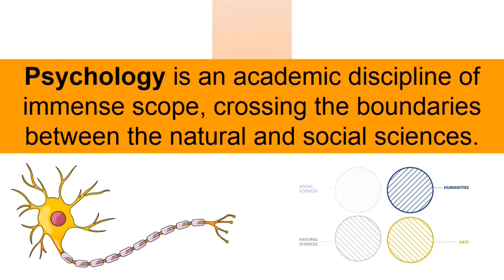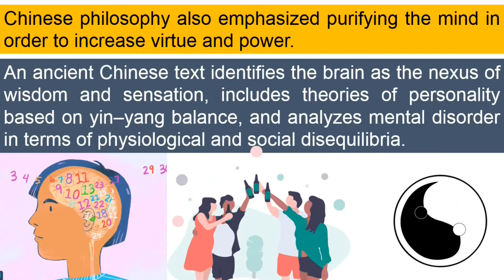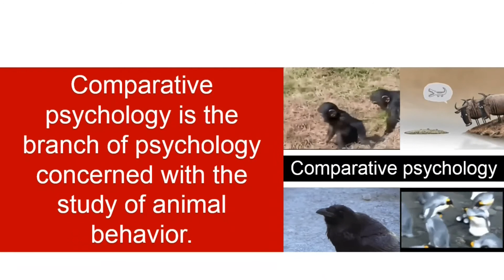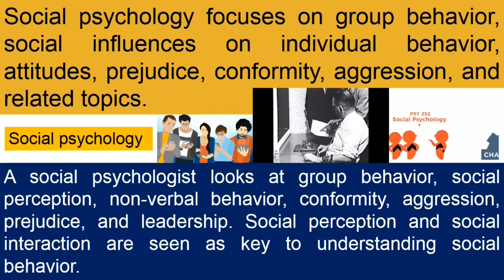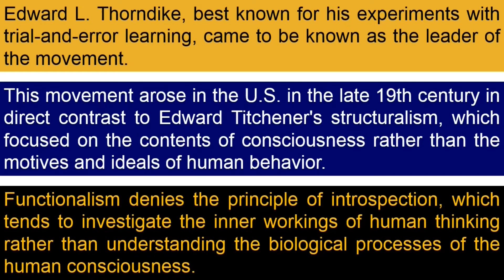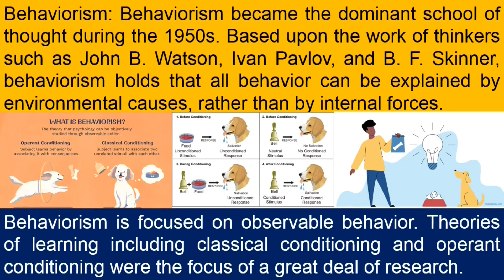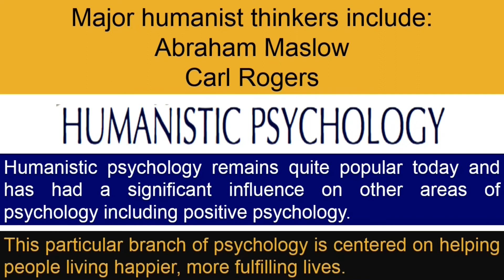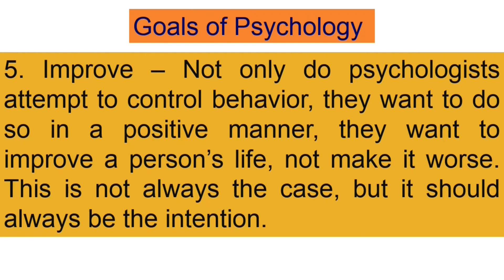What is Psychology?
What is Psychology? Fields of Psychology - Evolution of Psychology - Psychology Crash Course
Psychology is the scientific study of the mind and behavior. Psychology includes the study of conscious and unconscious phenomena, including feelings and thoughts. Psychology is an academic discipline of immense scope, crossing the boundaries between the natural and social sciences. Psychologists aim to understand the behavior of individuals and groups. The word “psychology” comes from the Greek words “psyche,” meaning life, and “logos,” meaning explanation. Psychology is a popular major for students, a popular topic in the public media, and a part of our everyday lives. Psychology is a multifaceted discipline and includes many sub-fields of study such areas as human development, sports, health, clinical, social behavior, and cognitive processes. All psychologists have one thing in common. Psychologists rely on scientific methods. Research psychologists use scientific methods to create new knowledge about the causes of behavior, whereas psychologist-practitioners, such as clinical, counseling, industrial-organizational, and school psychologists, use existing research to enhance the everyday life of others. The science of psychology is important for both researchers and practitioners.

The following are some of the major areas of research and application within psychology:

Abnormal psychology is the study of abnormal behavior and psychopathology. This specialty area is focused on research and treatment of a variety of mental disorders and is linked to psychotherapy and clinical psychology.
Biological psychology (biopsychology) studies how biological processes influence the mind and behavior. This area is closely linked to neuroscience and utilizes tools such as MRI and PET scans to look at brain injury or brain abnormalities.
Clinical psychology is focused on the assessment, diagnosis, and treatment of mental disorders.
Cognitive psychology is the study of human thought processes including attention, memory, perception, decision-making, problem-solving, and language acquisition.
Comparative psychology is the branch of psychology concerned with the study of animal behavior.
Developmental psychology is an area that looks at human growth and development over the lifespan including cognitive abilities, morality, social functioning, identity, and other life areas.
Forensic psychology is an applied field focused on using psychological research and principles in the legal and criminal justice system.
Industrial-organizational psychology is a field that uses psychological research to enhance work performance and select employees.
Personality psychology focuses on understanding how personality develops as well as the patterns of thoughts, behaviors, and characteristics that make each individual unique.
Social psychology focuses on group behavior, social influences on individual behavior, attitudes, prejudice, conformity, aggression, and related topics.
perspective on what is considered normal and abnormal.
psychologists are also interested in explaining behavior. Why do people do the things they do? What factors contribute to development, personality, social behavior, and mental health problems?
Not surprisingly, another primary goal of psychology is to make predictions about how we think and act. Once we understand more about what happens and why it happens, we can use that information to make predictions about when, why, and how it might happen again in the future.
Finally, and perhaps most importantly, psychology strives to change, influence, or control behavior to make constructive and lasting changes in people's lives.
In the field of psychology, there are six main theories that provide the foundation for various other studies, therapies, and perspectives. By reviewing and comprehending the following key theories, you truly begin to understand psychology and what it's all about.
There are five major approaches in psychology. These are biological, psychodynamic, behavioural, cognitive and humanistic. Each approach attempts to explain human behaviour differently.
Structuralism and functionalism are two approaches to psychology. They are also the two earliest psychological theories that have sought to explain human behavior in different ways and to approach the study of psychology from different perspectives. Structuralism appeared first and functionalism was a reaction to this theory.
Functionalism, on the other hand, proposes that consciousness could not have a basic structure, so it would not be useful to study it from this point of view. Rather, the idea behind functionalism is that it would be effective to study the functions and roles of the human mind rather than its structure. Functionalism was more focused on behavior.